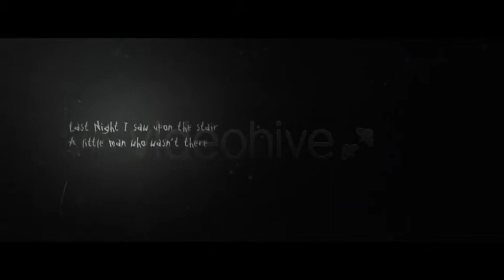DARK MATTERS: HauntedWorx Collection V1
This project can be downloaded - For best results, view in HD.

DARK MATTERS COLLECTION: DARK MATTERS is Volume 1 of the new After Effects Bundle "HauntedWorX" series, presented in 4K. Set in an erie Haunted House, Dark Matters sets a methodically paced and creepy environment. Filmed with the Epic Red 5K & Anamorphic Lenses. Production took place inside a real abandon house of tragedy. A unique approach to After Effects Templates & Bundles. Creep out your audience, clients or neighbor's dog with this ghostly-cinematic project.

No Flies were harmed during the making of this project! It was already dead. I swear!

WHAT IS VIDEOHIVE/AUDIOJUNGLE ?
Videohive (with sister Envato sites AudioJungle)  is a market place where you can buy stock footage and motion graphics, audio film stock music, sound fx, website templates and more for as little as $1.00 which saves you so much time just getting THAT particular shot you want, rather than going out and filming it or producing the graphics yourself

Do you wanna make cool Music Videos? Well, if you're a video producer, school film maker, director or just putting together visual images, or have an idea, concept or design, like this, check here and browse the wide selection of content which you can buy from as little as $1 upwards.:

Peace x